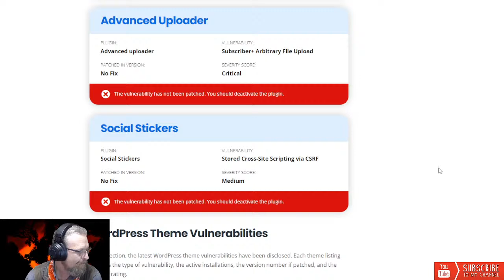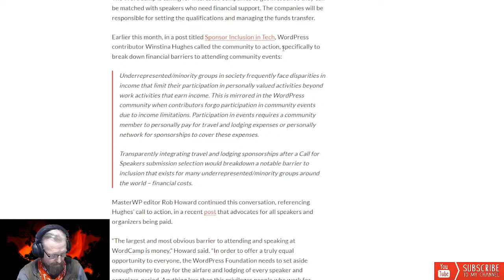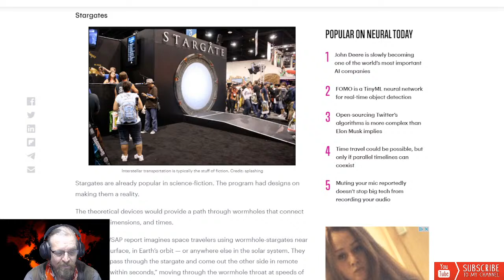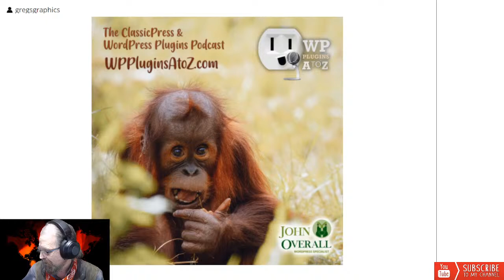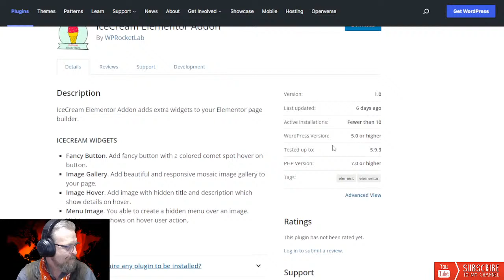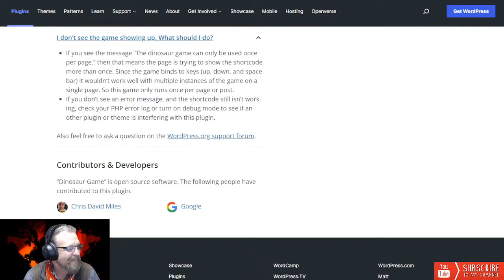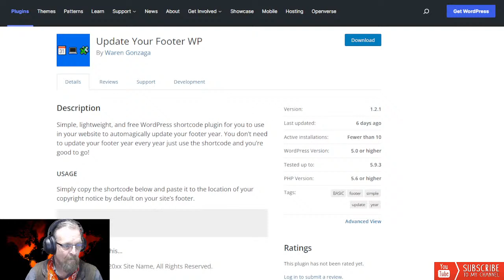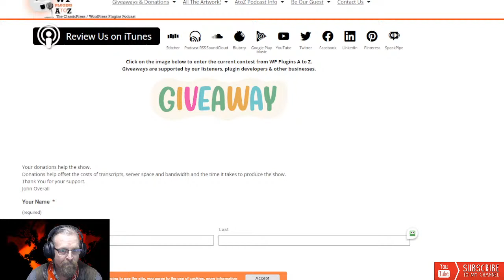No Monkeying Around With WordPress Plugins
It's Episode 559 and we have plugins for Monkey Editing, Monkey Proposing, Dino Gaming, Floaty Buttons, Ice Creaming Elementor, Updating Foots... and ClassicPress Options. It's all coming up on WordPress Plugins A-Z! Snow Monkey Editor, CODE MONKEYS PROPOSALS - Easily create client proposals from your WordPress admin dashboard, Dinosaur Game, Click to Contact - Float Buttons, IceCream Elementor Addon, Update Your Footer WP. and ClassicPress options on Episode 559